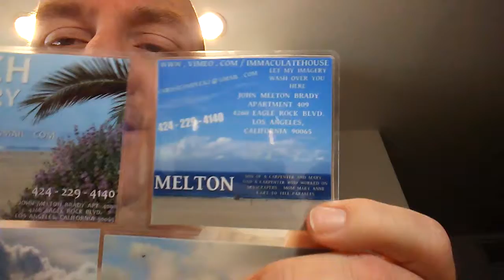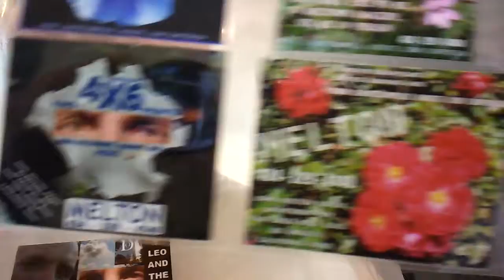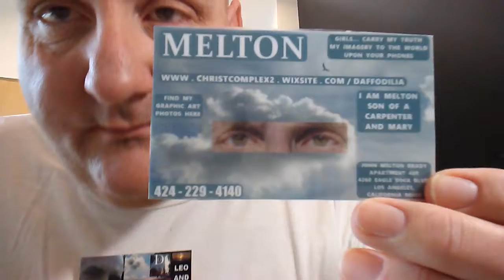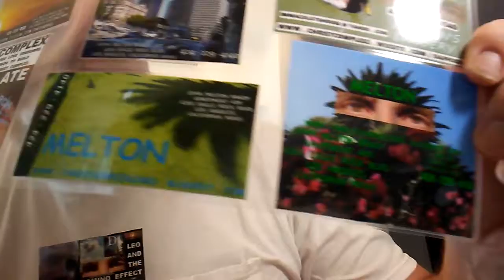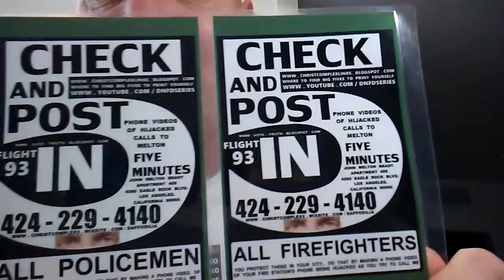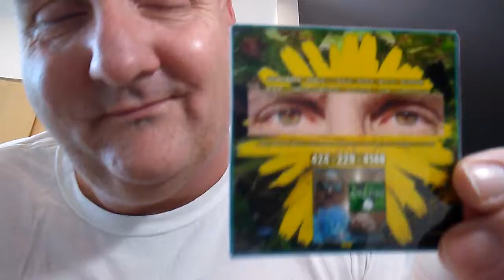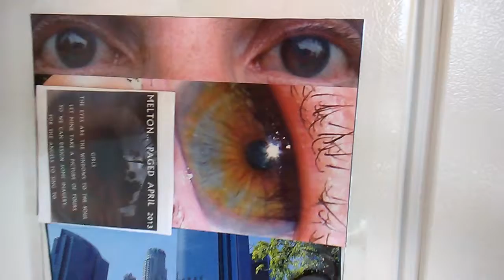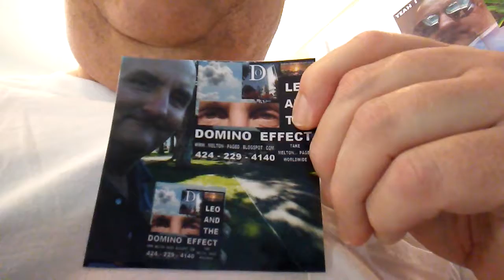SOACAM SUGAR 266 BLUE LIGHT HATES "OH GOD" THE MOVIE